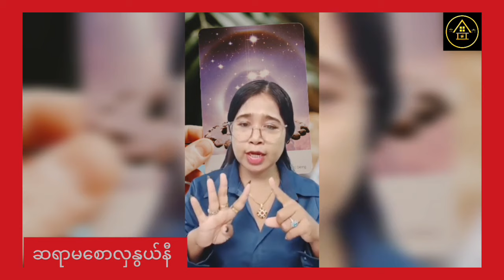အစွမ်းထက်တဲ့ ကံတက်ယတြာနဲ့ လာဘ်နှိုးဂါထာတော်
မူရင်းရေးသားသူ ဟောပြောသူအား လေးစားစွာ ခရက်ဒစ်ပေးပါတယ်။ Golden House မှ ပရိသတ်တွေအတွက် ပြန်လည်မျှဝေခြင်းသာဖြစ်ပါတယ်။